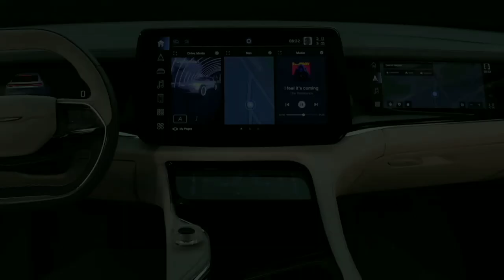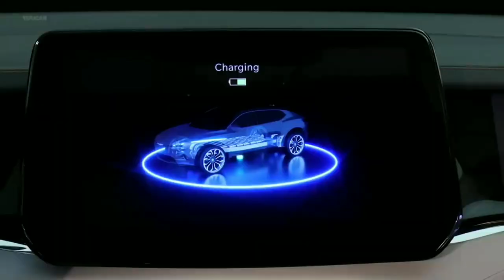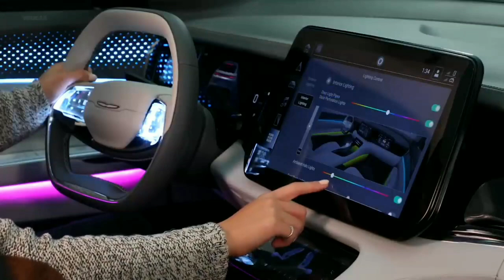7 Most Influential Cars Of All Time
7 Most Influential Cars Of All Time